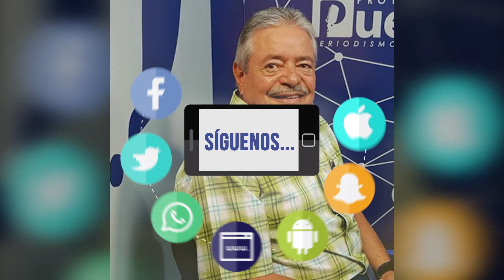Lo mejor de la semana en Proyecto Puente - 11 al 15 de septiembre 2017